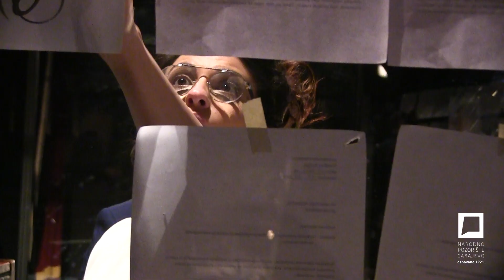Hedda Gabler I Official Teaser I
Henrik Ibsen
HEDDA GABLER
drama u četiri čina

režija: Nermin Hamzagić
dramaturgija i adaptacija: Asja Krsmanović
scenografija: Mirna Ler
kostimografija: Irma Saje i Vanja Ciraj-Džudža
scenski pokret: Thomas Steyaert
dizajn svjetla: Moamer Šaković
dizajn zvuka: Momo Lađević
asistent scenografije: Omer Šelo
asistentica produkcije: Kristina Jeličanin

inspicijent: Mustafa Zrnić
suflerka: Esmeralda Abdijević

Likovi:

Hedda Gabler – Mona Muratović
Jørgen Tesman – Aldin Omerović
Juliane Tesman – Jasna Diklić
Thea Elvsted – Belma Salkunić
Advokat Brack – Vedran Đekić
Ejlert Løvborg – Ermin Sijamija

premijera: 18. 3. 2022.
sezona 2021/2022